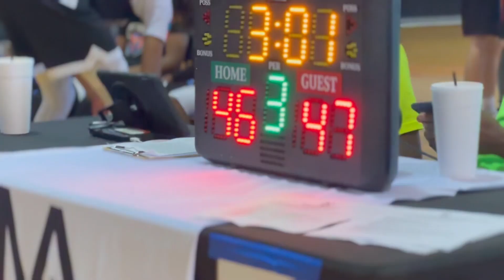Shadow Boxing Before The Game😳 Another Day Another Bucket!